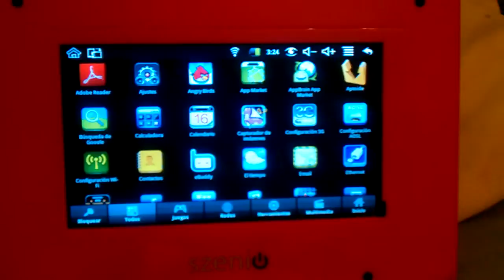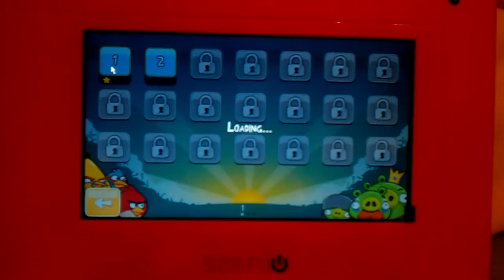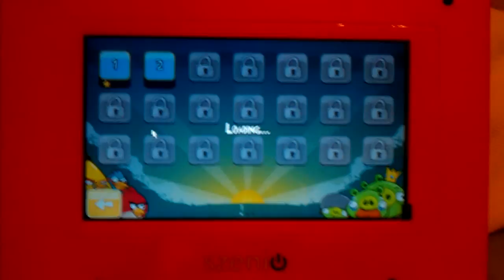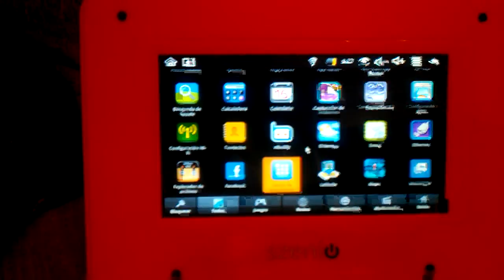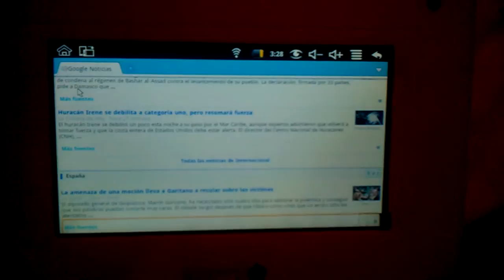Netbook Szenio 11700 con Android 2.2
PORTÁTIL 7"  CON ANDROID 2.2

NETBOOK PC SZENIO 11700 COLORES: ROJO, NEGRO, AZUL Y ROSA.
    Poco peso y compacto

ESPECIFICACIONES:

    Procesador: VIA 8650 ARM9 800 HZ + DSP 300(Funciona Angry Birds con sonido y fondos activados, casi no notas los tropezones).¡¡¡Así que muchos juegos FAMOSOS de Android irán!!!
    Sistema Operativo: ANDROID 2.2(Froyo).
    Disco Duro: 2GB, ampliable la memoria hasta 32GB con tarjetas SD.
    PANTALLA: TFT DE 7 "
    -RESOLUCION: 800 X 480 PIXELES
    -NO TIENE CÁMARA WEB INTEGRADA.
    CONEXIONES:
    -EHTERNET 10/100 Mbps(Cable INTERNET).
    -Wifi 802.x b/g
    -3G Modem USB(Algunos modelos que indica el fabricante).
    -ADSL
    DISPOSITIVOS DE ENTRADA/SALIDA:
    -2 puertos USB 2.0
    -1 Lector de tarjetas SD
    SONIDO:
    -Alta definición con altavoz estéreo y micrófono para grabar.
    PERIFÉRICOS:
    -Teclado y ratón externo de USB.
    BATERIA: Recargable de polímero de Litio 1300 Mah
    -Duración de batería: 4h.
    DIMENSIONES: 215 X 145 X 25 mm
    PESO: Menos de 1KG.